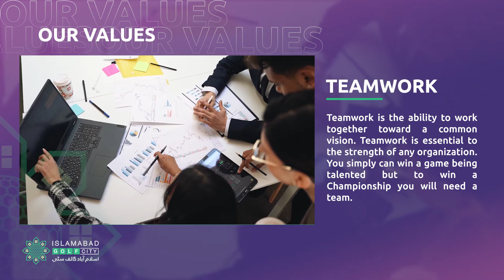Our prime focus will always be on our Values and Teamwork || Islamabad Golf City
Our prime focus will always be on our Values and Teamwork. We believe that you can succeed best and quickest by working as a team.

A Smart & Gated Community
Located right by Thalian / Airports Exit and within 20 minutes of access from all main areas of Islamabad and Rawalpindi.

24 Hours Surveillance
A 24 hours CCTV surveillance at the main entrance with patrolling of security guards in residential and commercial areas.

Promoting Active Lifestyle. We have especially designed Jogging & Cycling Track in our project for your daily exercise.

Underground Electricity
For safety and better look, IGC decided to bring a complete underground electricity system to the community.

Grand Jamia Masjid
Faith is the main pillar of any civilization on earth and religion plays a vital role in the harmony of every culture.  IGC decided to build a Grand Jamia Mosque for its residents.

School / Colleges
A designated area is provided for schools/colleges to meet the educational needs of the community.

Waste Management
Islamabad Golf City decided to bring a complete advanced Waste Management System in society. Usually, it is considered just to pick garbage and dump it, It is not the way of the modern waste management system. We will make sure that your waste is being picked with proper techniques keeping in mind the environmental situations. For instance, there are various methods and techniques by which the waste is disposed of. Some of them are Landfill, Recycling Composting, etc. Furthermore, these methods are much useful in disposing of the waste without causing any harm to the environment. Your green environment is our focus.

Organic Food Market
Few years to now Organic Food was the fad of the rich, but today it is a global trend that is gaining momentum by the reason that mankind now wants to eat well cause this will help you to live a healthy life. The awareness and marketing of the importance of Organic Food is all over society. The impact of organic food is a very vital part of our ecosystem. The more echo-friendly our living is the more healthy atmosphere we are living in. That’s why we decided to have Organic food in our specially designed Islamabad Golf City Food Market.

Recreational Parks
Family Parks and playgrounds are the key features in any modern living communities, IGC has specially designed Parks alongside walking trail for jogging and daily walk.

Eco Friendly
Communities with green environments have better mental health levels than congested urban areas. Trees protect the natural echo system as well.

Emergency Service
An ambulance will be available round the clock to reach any big Hospital in Twin Cities in case of any emergency for community members.

Golf Range
Golf is considered as a peaceful and highly harmonized sports in the world. IGC decided to bring International Standard Golf range to its community members.